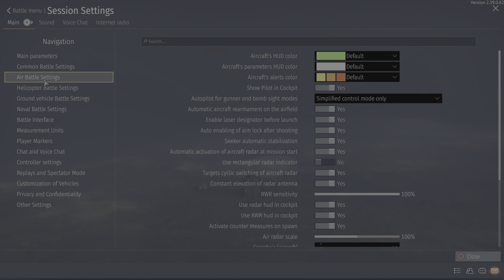War Thunder - Ground and Air Battles - 4